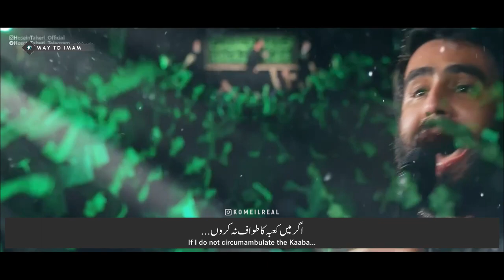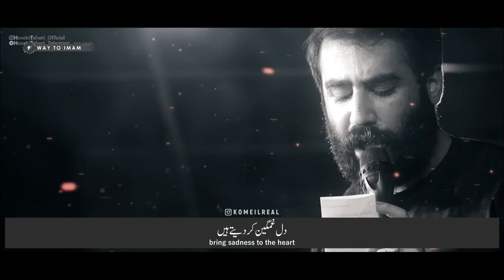Moqtader e Mazloom - Hussain Tahiri | Urdu & English Subtitles | نماهنگ مقتدر مظلوم - حسین طاهری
● Title
● Speaker/Voice
● Video
● Music
● Edit ▶ SyedKumail (Subtitles)
● Subtitles             ▶  English & Urdu
● Language
● Channel